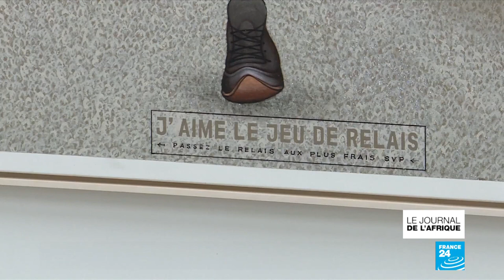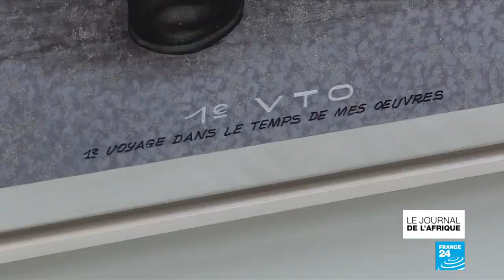Transition politique au Mali : Bah N'daw investi, la Cédéao maintient les sanctions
La Cédéao maintient ses sanctions sur le Mali, malgré l'investiture du président de Transition. Elle attend la nomination urgente d'un premier ministre civil. L'impact économique du COVID-19 en Tunisie se fait de plus en sentir. Nous irons près de la frontière algérienne où les petits commercent souffrent plus durement depuis la fermeture avec l'Algérie depuis le 19 Mars. L'icône de l'art contemporain africain s'expose à Paris. L'immense peintre congolais, Chéri samba a produit quelques toiles inspirées du son confinement Parisien..